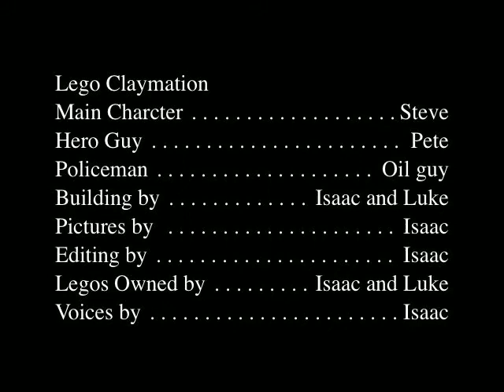The Breakout- Lego Stopmotion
Steve breaks into a house and steals a big rock. The police catch him and put him in jail. His friend, Peat saves him.